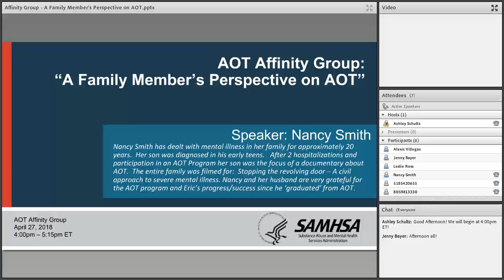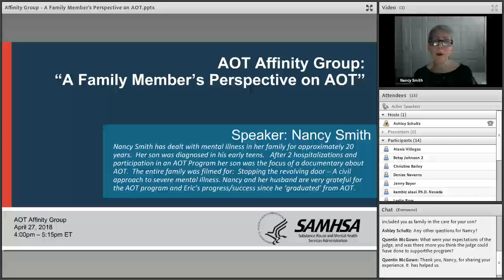AOT Webinar: Affinity Group Office Hours with Guest Speaker Nancy Smith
This webinar for AOT grantees, hosted by SAMHSA's GAINS Center, was held on April 27, 2018. Guest speaker Nancy Smith presented on a family member’s perspective on AOT.